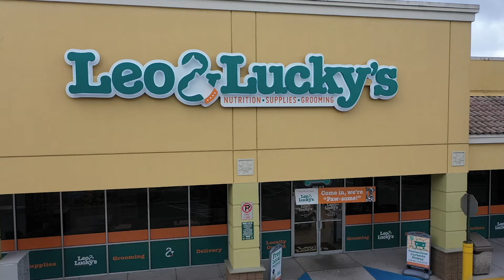Leo & Lucky's - Your Locally-Owned Pet Store